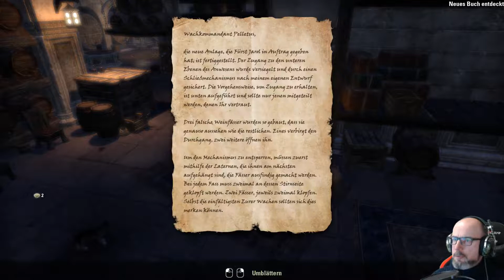elder scrolls online gameplay german #301 Dunkle Bruderschaft DLC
elder scrolls online gameplay german  Dunkle Bruderschaft DLC